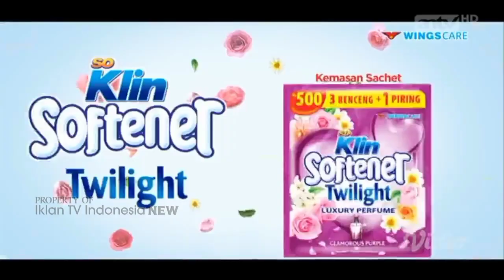TVC Iklan Softener So Klin Twilight ft Siti Badriah & Krisjiana + Promo Sachet (Juli 2023) | ANTV HD